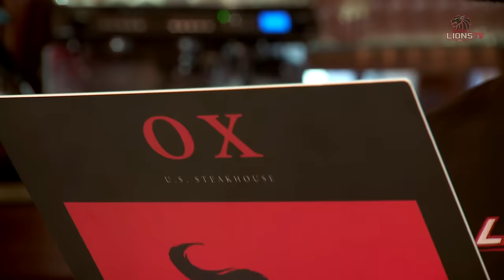Off the field - mit Christian Petersen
Nur zwei Tage nach dem Gewinn des Big6 Finales gegen die Swarco Raiders trafen wir Lions DB Christian Petersen und unterhielten uns mit ihm über seine Football Karriere.